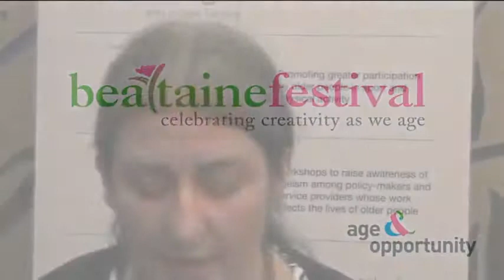Isabelle Gaborit at the Bealtaine festival Gathering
Isabelle Gaborit, a visual artist running the Generations in Action project gives some advice about how to run a successful intergenerational project. This is from the 2011 Bealtaine Gathering in Athlone.

Bealtaine, the national festival celebrating creativity as we age, is coordinated by Age & Opportunity and is supported by the Arts Council. The festival includes all art forms and is organised locally by Arts Centres, older peoples groups, local authorities and national cultural institutions.